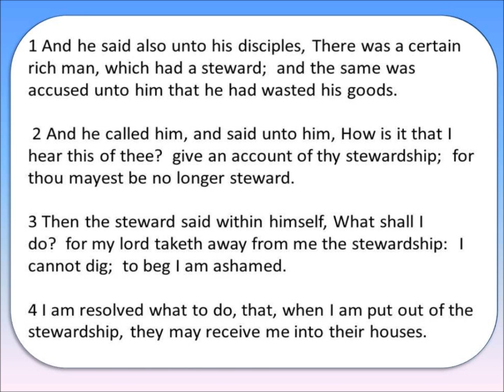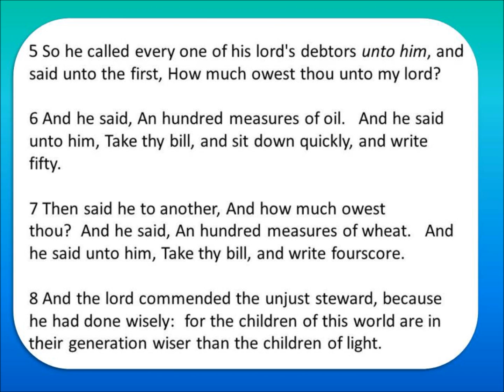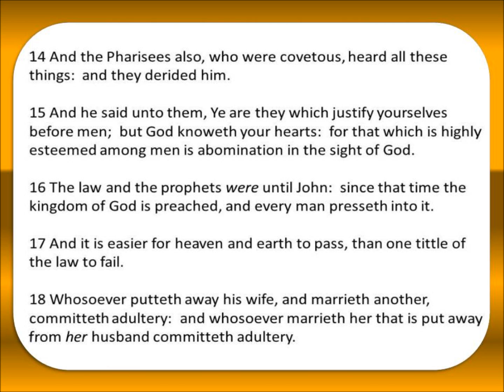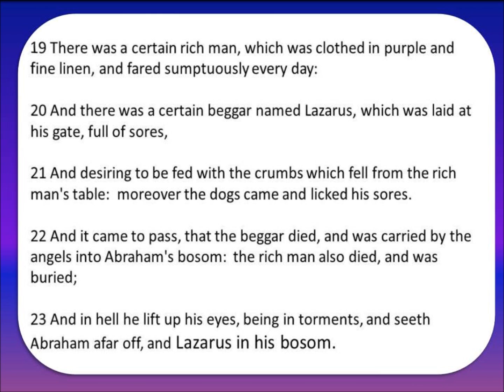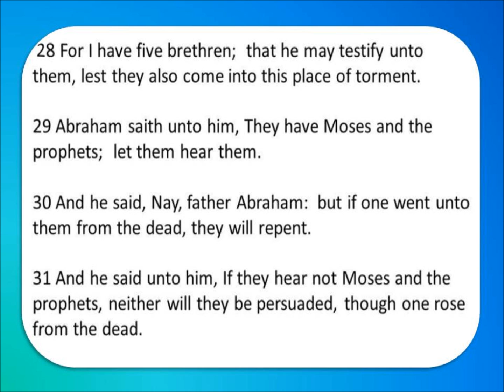Luke 16 No servant can serve two masters: for either he will hate the one, and love the other;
Jesus teaching with Parables

Luke 16

 1 And he said also unto his disciples, There was a certain rich man, which had a steward; and the same was accused unto him that he had wasted his goods.

 2 And he called him, and said unto him, How is it that I hear this of thee? give an account of thy stewardship; for thou mayest be no longer steward.

 3 Then the steward said within himself, What shall I do? for my lord taketh away from me the stewardship: I cannot dig; to beg I am ashamed.

 4 I am resolved what to do, that, when I am put out of the stewardship, they may receive me into their houses.

 5 So he called every one of his lord's debtors unto him, and said unto the first, How much owest thou unto my lord?

 6 And he said, An hundred measures of oil. And he said unto him, Take thy bill, and sit down quickly, and write fifty.

 7 Then said he to another, And how much owest thou? And he said, An hundred measures of wheat. And he said unto him, Take thy bill, and write fourscore.

 8 And the lord commended the unjust steward, because he had done wisely: for the children of this world are in their generation wiser than the children of light.

 9 And I say unto you, Make to yourselves friends of the mammon of unrighteousness; that, when ye fail, they may receive you into everlasting habitations.

 10 He that is faithful in that which is least is faithful also in much: and he that is unjust in the least is unjust also in much.

 11 If therefore ye have not been faithful in the unrighteous mammon, who will commit to your trust the true riches?

 12 And if ye have not been faithful in that which is another man's, who shall give you that which is your own?

 13 No servant can serve two masters: for either he will hate the one, and love the other; or else he will hold to the one, and despise the other. Ye cannot serve God and mammon.

 14 And the Pharisees also, who were covetous, heard all these things: and they derided him.

 15 And he said unto them, Ye are they which justify yourselves before men; but God knoweth your hearts: for that which is highly esteemed among men is abomination in the sight of God.

 16 The law and the prophets were until John: since that time the kingdom of God is preached, and every man presseth into it.

 17 And it is easier for heaven and earth to pass, than one tittle of the law to fail.

 18 Whosoever putteth away his wife, and marrieth another, committeth adultery: and whosoever marrieth her that is put away from her husband committeth adultery.

 19 There was a certain rich man, which was clothed in purple and fine linen, and fared sumptuously every day:

 20 And there was a certain beggar named Lazarus, which was laid at his gate, full of sores,

 21 And desiring to be fed with the crumbs which fell from the rich man's table: moreover the dogs came and licked his sores.

 22 And it came to pass, that the beggar died, and was carried by the angels into Abraham's bosom: the rich man also died, and was buried;

 23 And in hell he lift up his eyes, being in torments, and seeth Abraham afar off, and Lazarus in his bosom.

 24 And he cried and said, Father Abraham, have mercy on me, and send Lazarus, that he may dip the tip of his finger in water, and cool my tongue; for I am tormented in this flame.

 25 But Abraham said, Son, remember that thou in thy lifetime receivedst thy good things, and likewise Lazarus evil things: but now he is comforted, and thou art tormented.

 26 And beside all this, between us and you there is a great gulf fixed: so that they which would pass from hence to you cannot; neither can they pass to us, that would come from thence.

 27 Then he said, I pray thee therefore, father, that thou wouldest send him to my father's house:

 28 For I have five brethren; that he may testify unto them, lest they also come into this place of torment.

 29 Abraham saith unto him, They have Moses and the prophets; let them hear them.

 30 And he said, Nay, father Abraham: but if one went unto them from the dead, they will repent.

 31 And he said unto him, If they hear not Moses and the prophets, neither will they be persuaded, though one rose from the dead.

 King James Version read by Stephen Johnston